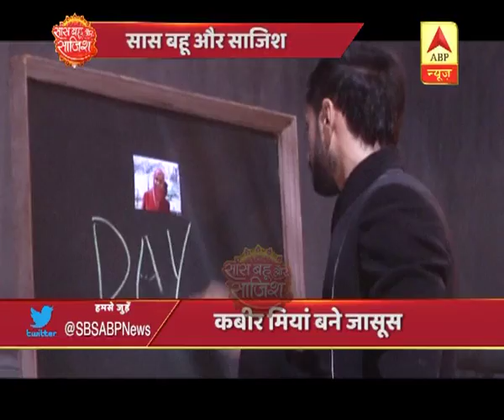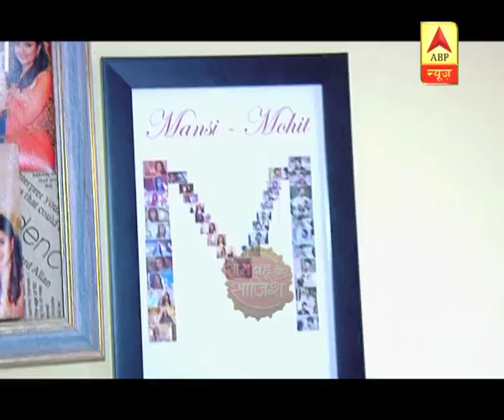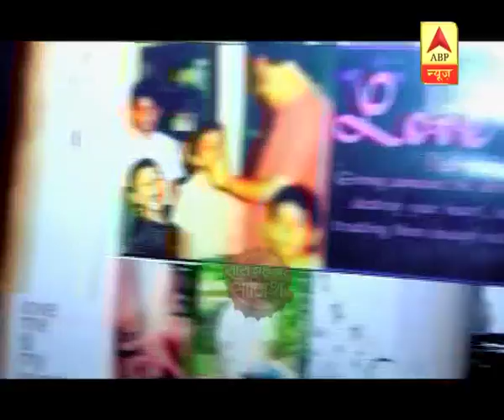SBS FULL: I love playing historical characters, says actor Mohit Abrol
Mohit Abrol is an Indian television actor. He made his debut to Indian television with the show Balika Vadhu.